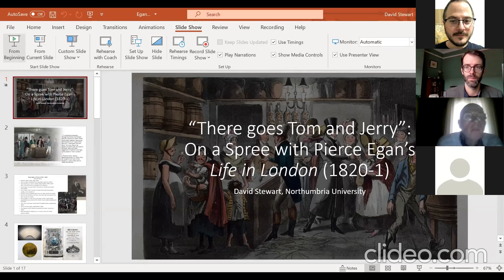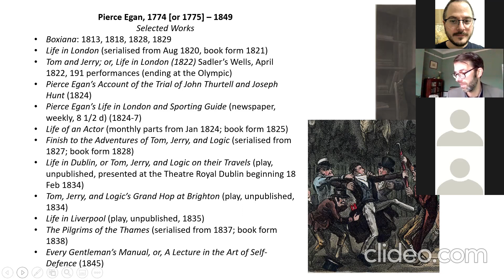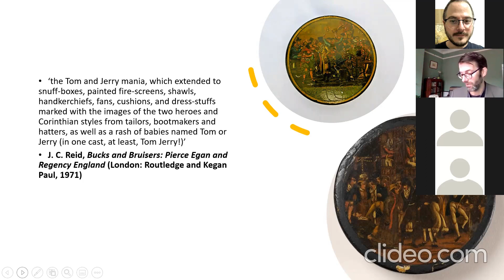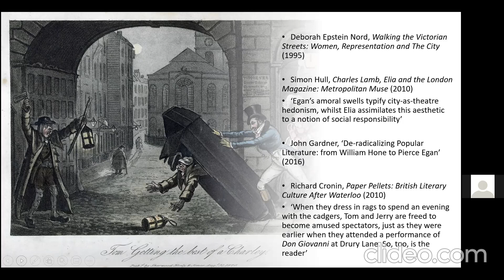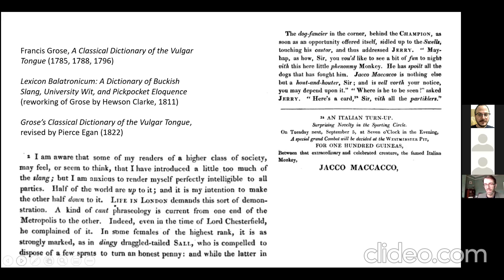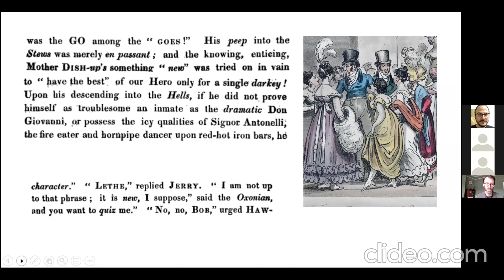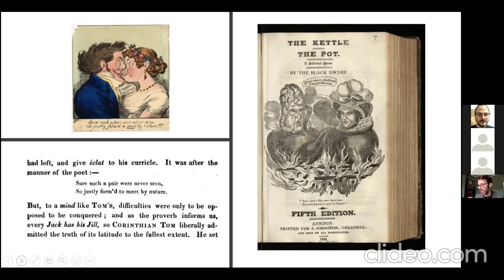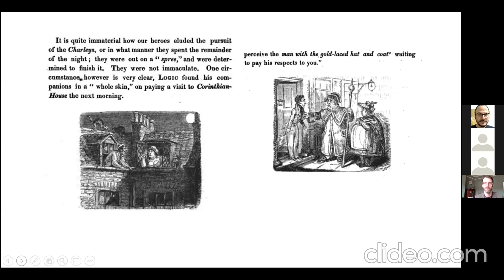David Stewart on Pierce Egan | The Charles Lamb Society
A talk given on Zoom for the Charles Lamb Society. David Stewart discusses Pierce Egan's Life in London. Originally recorded on 20 November 2021.